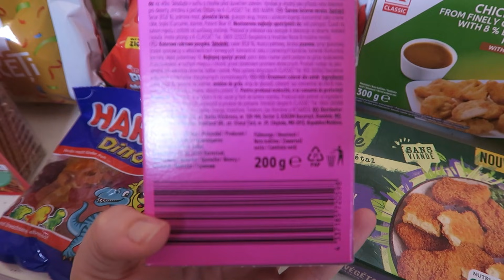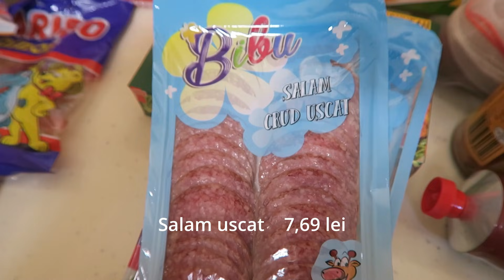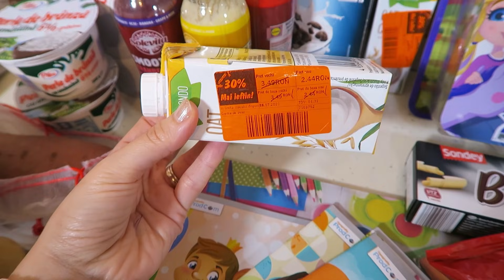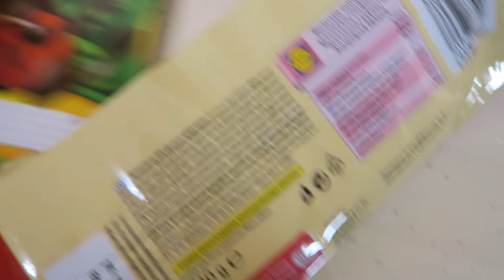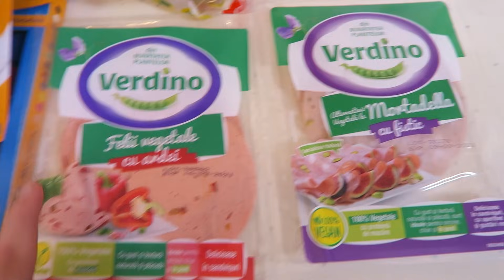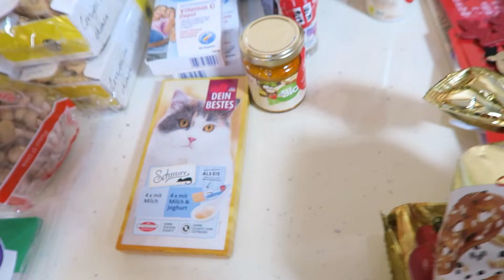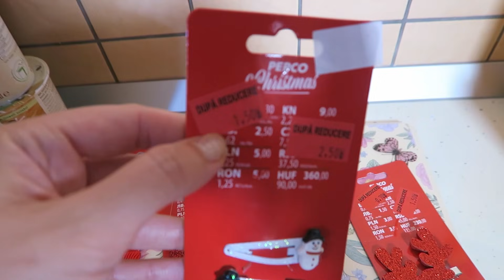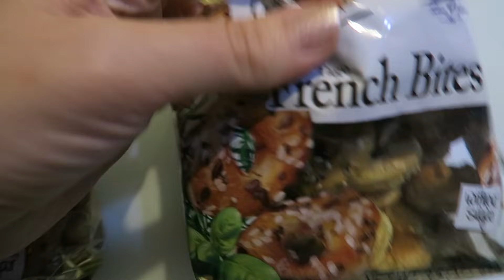Cumparaturi lunare in valoare de 1.300 lei – Back to School, alimentare, ingrijire | ALIELA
La inceput de toamna postez clipul cu articole back to school, alimente, si alte lucrusoare necesare in casa.
Va multumesc tuturor si va imbratisez cu mult drag!
Mă găsiți și pe:
Vă rog să rețineți că toate comentariile sunt atent monitorizate, în încercarea de a menține un mediu pozitiv pe acest canal. În timp ce criticile constructive și sugestiile sunt bine venite, comentariile negative având drept unic scop răutatea gratuită vor fi șterse, iar expeditorului i se va limita accesul la acest canal. Toate opiniile exprimate aici sunt părerile mele proprii.